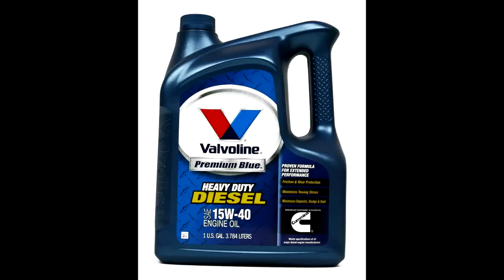Synthol !!! Mr Oilympia 2015 !!